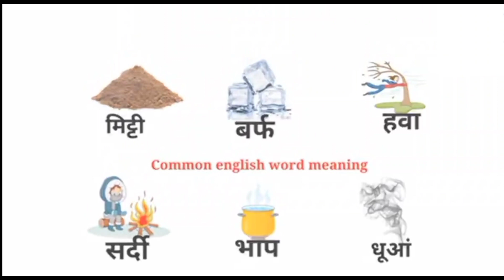मौसम से संबंधित इंग्लिश शब्दll What are the words related to weather called in English?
मौसम से संबंधित इंग्लिश शब्द।। मौसम से संबंध शब्दों को अंग्रेजी में क्या कहते हैं ll What are the words related to weather called in English?